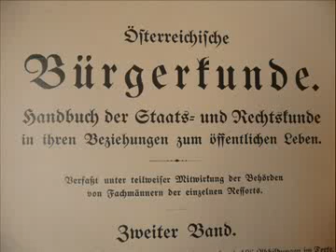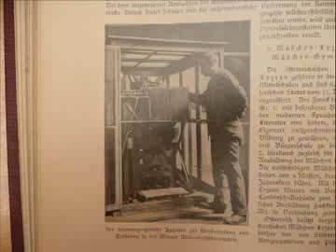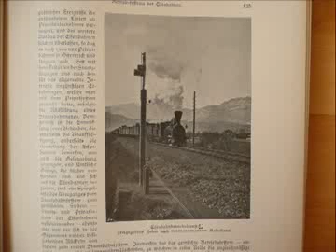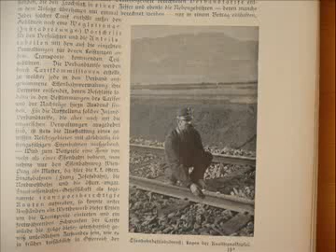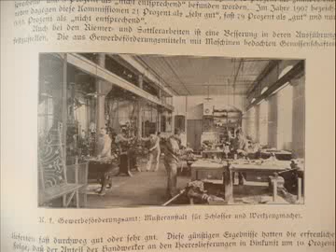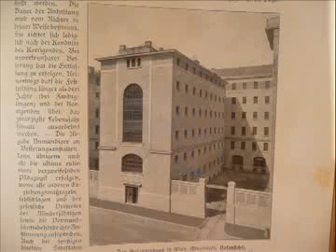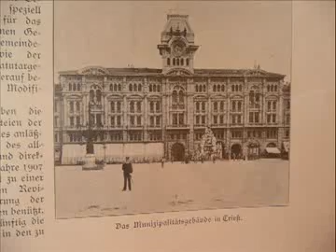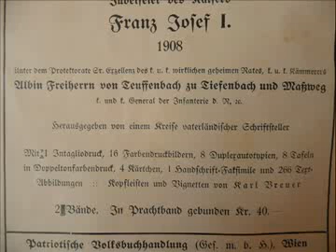Oesterreichische bürgerkunde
(Rakouský občanský zákoník) ?
Hudba:
Mincing Fury-Requiem for a Fury
Prince Negaafellaga-Introduction